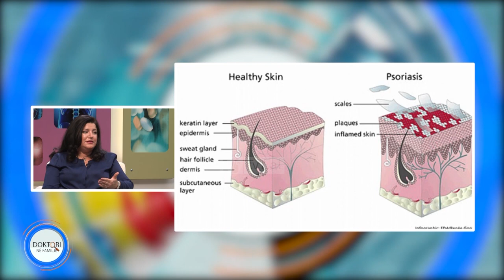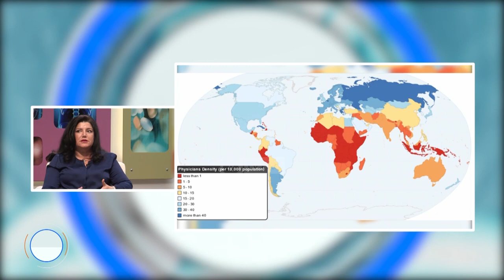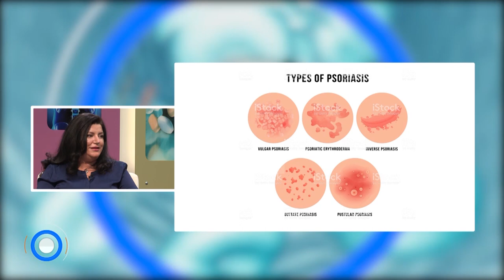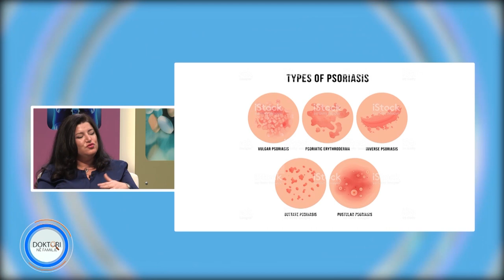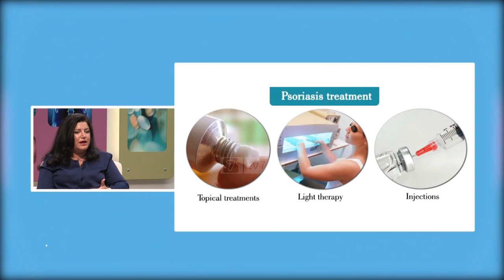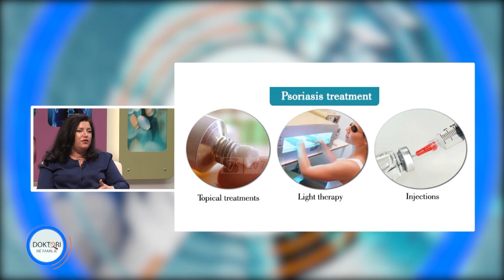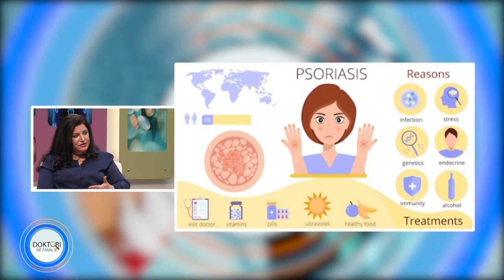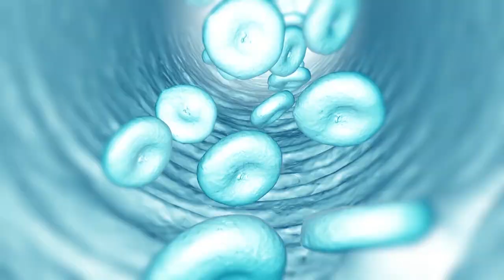Doktori në familje – Psoriazis. Dr. Amarda Gica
Me mjeken specialiste flasim për një sëmundje të lëkurës siç është Psoriazis. Psoriazis është një sëmundje inflamatore kronike e lëkurës, e cila lokalizohet kryesisht ne bërryla, gjunjë dhe flokë, shoqërohet me kruarje dhe i shqetëson pacientët nga ana psikologjike. Për të folur për Psoriazis kemi ftuar Dr. Amarda Gica, Dermatologe.